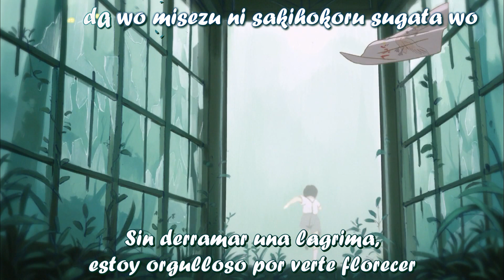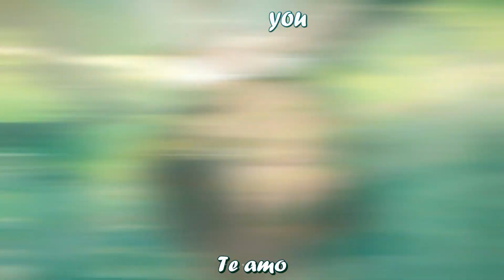The Pillows - Beyond the moon Sub español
Interprete: The pillows
Álbum: OOPARTS
AMV: Hinata no Aoshigure